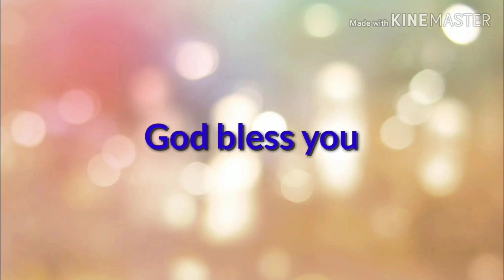Pol.Eco students (srmus) underwent survey/unity/survey photos collection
Survey Photos collection